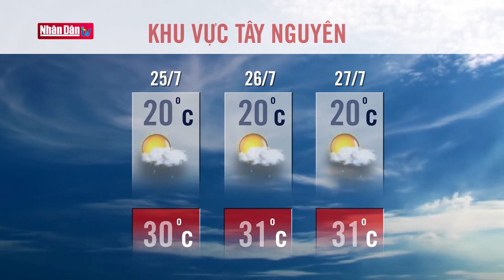Dự báo thời tiết hôm nay mới nhất ngày 25/7/2021 | Dự báo thời tiết 3 ngày tới